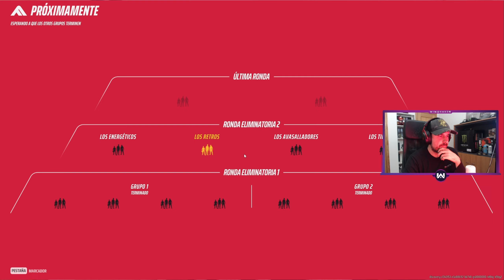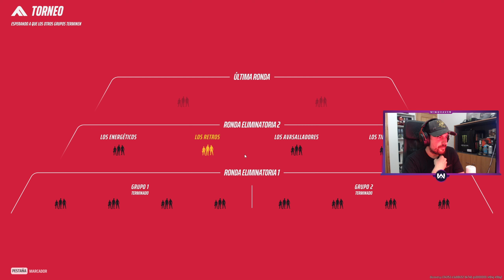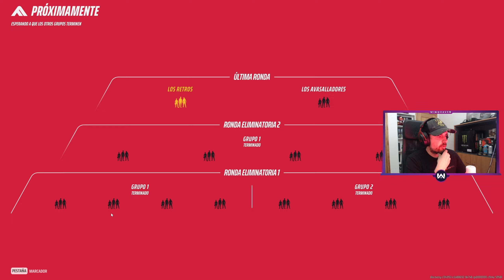Así es el EXTRAÑO MODO Battle Royale de THE FINALS...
Gameplay de THE FINALS en ESPAÑOL del MODO BATTLE ROYALE que ofrece el TORNEO COMPETITIVO donde Winghaven comenta las peculiaridades del modo.